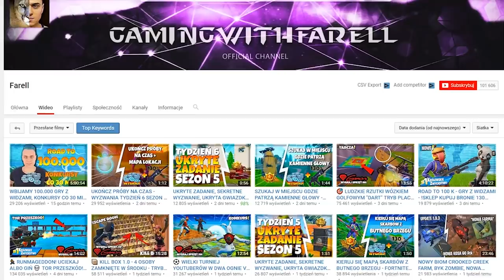UPDATE 1.9.7. KUPUJĘ SURVIVAL GUIDE, DEADFACE BOSS, RADIO TOWER - Last Day On Earth Survival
►Znajdź mnie!

(UPDATE 1.9.7. KUPUJĘ SURVIVAL GUIDE, DEAD FACE BOSS, RADIO TOWER - Last Day On Earth Survival)